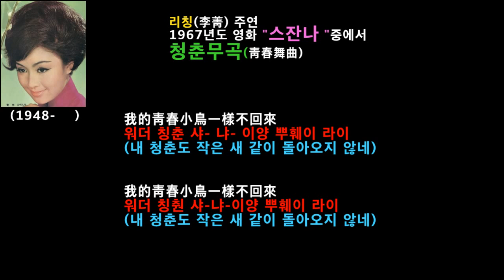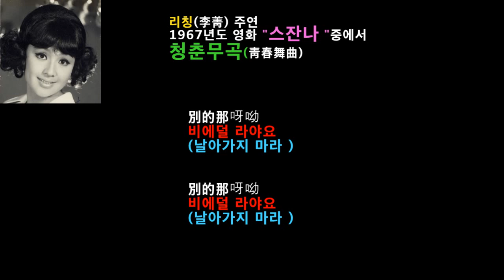영화 스잔나 중에서- 청춘무곡(靑春舞曲)[가사 번역]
이청
Li Ching(Chinese: 李菁; pinyin: Lǐ Jīng;  1948 11월 8일 –  2018년 2월 22일)
본명은 Li Guoying (Chinese: 李國瑛)
2018년 2월 23일 홍콩상업전대와 중앙통신에 따르면
리칭이 전날 오후 홍콩섬 빡콕(北角)에 있는 아파트 자택에서 숨진 채로 발견됐다.
혼자 살아온 리칭은 집안에서 쓰러진 모습이었는데
숨이 끊어진지 며칠이 지나
경찰은 조사를 거쳐 그의 신원을 확인했다.
이어  '고독사'한 리칭의 정확한 사인을 확인하기 위해 부검에 들어갔다.

李菁:
1948년 11월 8일 중국 상하이에서 8남매의 막내로 태어난 리칭은
본명이 리궈잉(李國瑛)으로 1949년 가족을 따라 홍콩으로 이주했다.
어린 시절부터 영화에 흥미를 느낀 리칭은 중학교 때
홍콩 최대 영화사 쇼 브러더즈(邵氏兄第)의 연기반(南國實驗劇團) 공개모집에 응모했다.
리칭은 부모의 거센 반대를 무릅쓰고 2000명 가운데 40명을 뽑는 경쟁을 뚫고 연기반에 합격했다.
청순한 외모와 뛰어난 연기력을 겸비한 리칭은 정페이페이(鄭佩佩-1966년 영화 대취협에 출연)
(大醉俠 Come Drink With Me,한국제목은 방랑의 결투)
위팡잉(與方盈), 장칭(江靑), 친핑(秦萍) 등 연기반 동기 중에서도 일찍 두각을 나타냈다.
리칭은 연기반에 몸을 담은 동안 '양산백과 축영대(梁山伯與祝英台)'과 '옥당춘(玉堂春)'에서
단역으로 데뷔했다.
연기반 졸업 후 본격적으로 주연작을 촬영한 리칭은 '혈수인(血手印 1964년),
 '송궁비사(宋宮秘史 1965년)',
'보련등(寶蓮燈 1965년)', '어미인(魚美人 1965년),
1965년 '어미인'으로 리칭은 제12회 아시아 영화제 최우수 여우주연상을 받았다.
'스잔나 1967',
한홍합작 '철면황제(鐵頭皇帝 1967년)', '철수무정 1969년)',
 '아랑곡의 혈투(餓狼谷 1970년)', '위험한 렛슨(女校春色 1970년)',
신성일과 공연한 '리칭의 여선생(1972년)',
'풍수20년(風水二十年 1983년) 등 50편의 작품을 남겼다.

리칭은 10년간 열애하던 남자친구 버스회사 사장,레이자오화(雷覺華 뇌각화)가
1979년 세상을 뜨자
정신적인 충격을 받은 후 출연작을 크게 줄였다.
1983년 함께 의지하던 어머니를 병환으로 여의고서는
연예계 은퇴를 선언하고 은막을 떠났다.
그 이후  도박에 빠져 마카오 도박장에서 재산 탕진한 후
만년에 외롭게 은둔생활을 하면서 암 투병까지 하다가
임대 아파트에서 고독사함

영화 스잔나는
1971년
허리우드 극장에 개봉했는데
수많은 학교들이 단체관람도 하였지만
총 29만명이 관람하는 등
전국적인 히트를 하였고
특히 청춘이었던 학생들의 심금을 울렸다
그리고 이영화로
주인공인 리칭은 스크린의 천사라는 닉네임을 갖게 된다.

영화에서 리칭이 부른 곡
靑春舞曲 (qīngchūnwǔqǔ, 칭춴우취)는
사실은 홍콩 가수 (jìngtíng, 징팅)의 음원을 스크린에 더빙한 것이라고 한다.